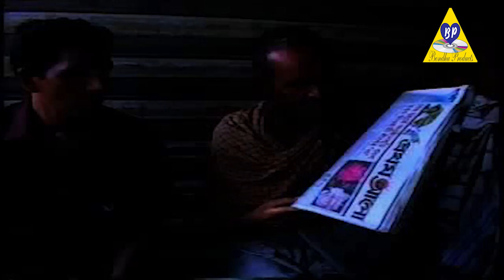funny videos | Dustumite Vat Nai | দম ফাটানো হাসির কৌতুক | দুষ্টুমিতে ভাত নাই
Dustumite Vat Nai

দম ফাটানো হাসির কৌতুক

দুষ্টুমিতে ভাত নাই |

** This audio-visual element is copyrighted content of Bondhu Products, Dhaka, Bangladesh. Any unauthorized publishing is strictly prohibited.